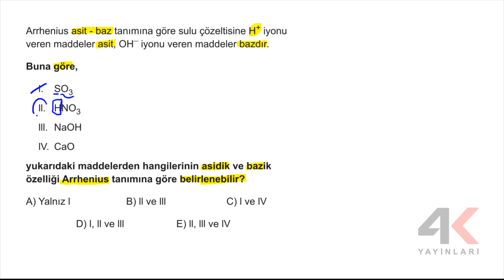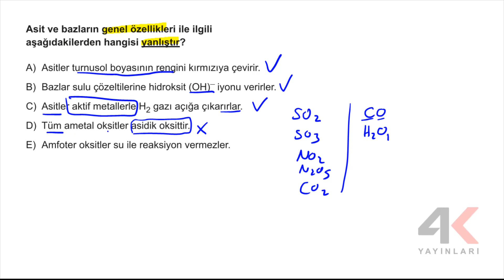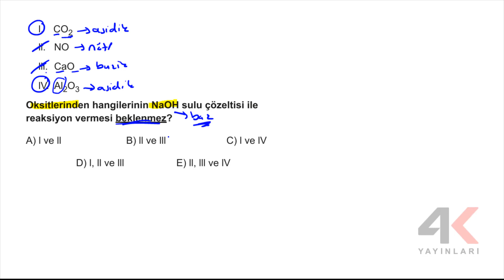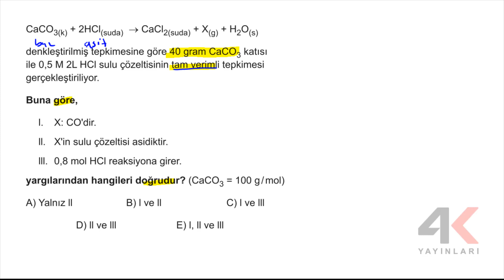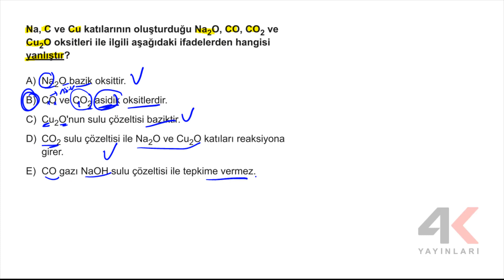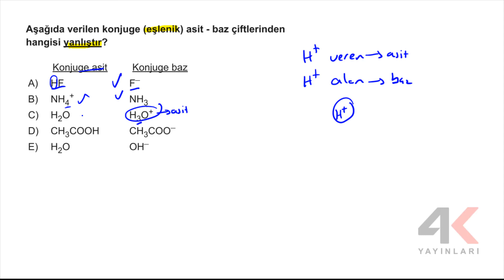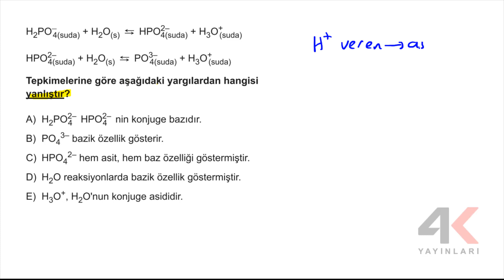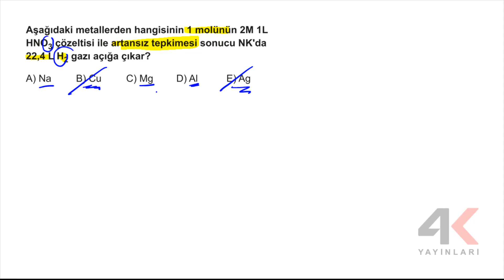4K AYT Kimya Soru Bankası Bölüm 06 Test 01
4K AYT Kimya Soru Bankası Bölüm 06 Test 01

🎞 Soru Listesi
▶ 00:00:00 Bölüm
▶ 00:00:00 Soru 1
▶ 00:00:50 Soru 2
▶ 00:01:58 Soru 3
▶ 00:02:55 Soru 4
▶ 00:03:53 Soru 5
▶ 00:05:44 Soru 6
▶ 00:07:35 Soru 7
▶ 00:08:35 Soru 8
▶ 00:10:04 Soru 9
▶ 00:11:01 Soru 10
▶ 00:12:57 Soru 11
▶ 00:14:04 Soru 12